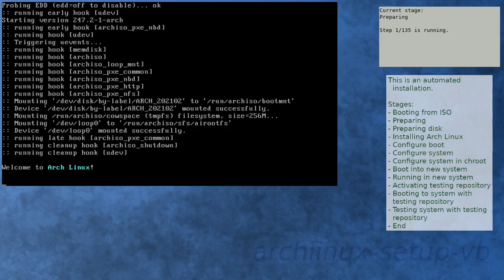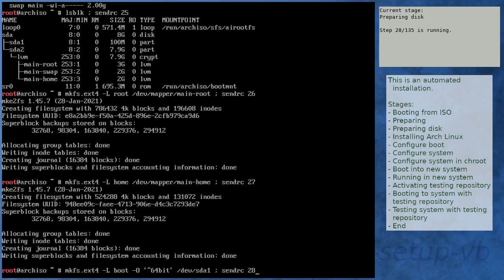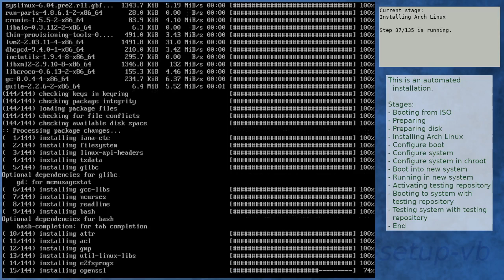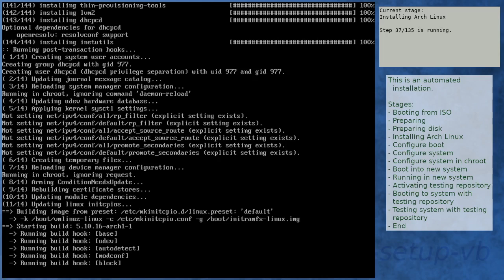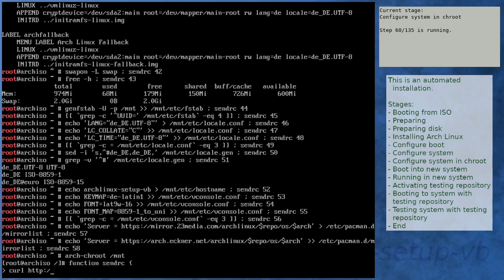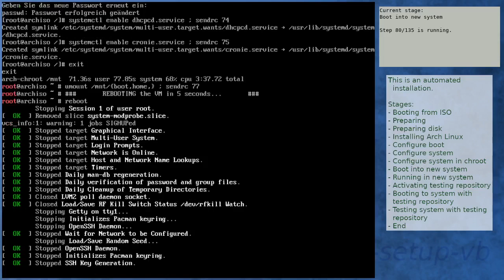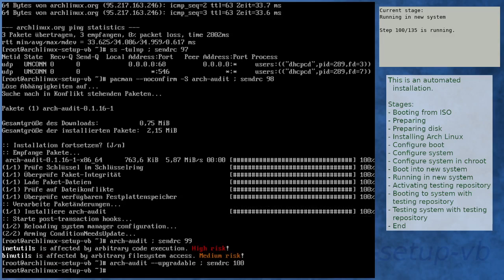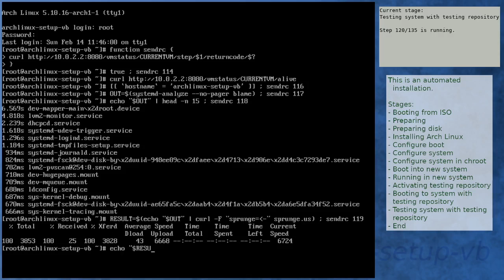Arch Linux installation recording to kernel 5.10.16-arch1-1 (core)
Summary:
[00:00] Booting from ISO
[01:17] Preparing
[02:28] Preparing disk
[04:26] Installing Arch Linux
[11:07] Configure boot
[11:28] Configure system
[12:31] Configure system in chroot
[16:22] Boot into new system
[17:44] Running in new system
[19:11] Activating testing repository
[20:22] Booting to system with testing repository
[21:35] Testing system with testing repository
[22:52] End

Kernel details:
5.10.11-arch1-1 (ISO)
5.10.16-arch1-1 (after installation)
5.10.16-arch1-1 (after enabling [testing])